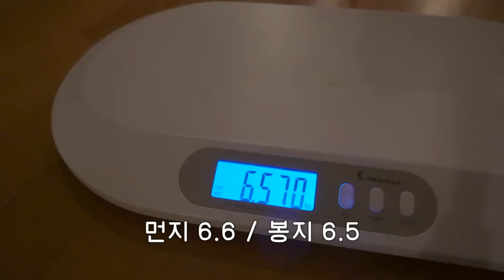뾰족이 vs 동글이.. 오들이는 여집사와 친해질 수 있을까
📍오들이가 사용하는 브러쉬

0:00 INTRO
0:18 동글이 실종
1:40 먼지 다이어트 근황
2:54 오들이 프로필 찍기
4:13 메또손: 강쥐님 @kxng_g
4:52 후라이 옷입고 춤추기
5:46 휴지 근황
7:24 엔딩요정: 쁘봉커플
7:47 ENDING

BGM President - The Adventure Of A Hamster, Delicious Thing, Kids Room 3, YOLO, My dream is